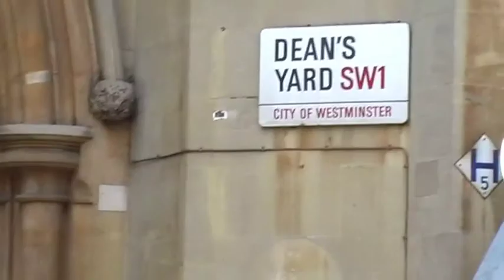The Trip 2008 - 6 Weeks Of Outtakes (Extra)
Jess and Troy's 2008 trip outtake footage.